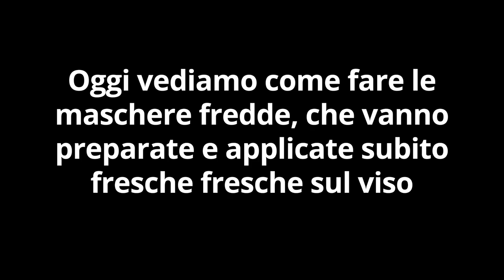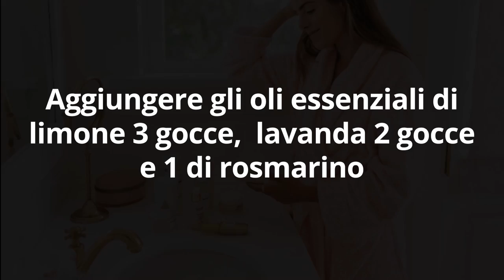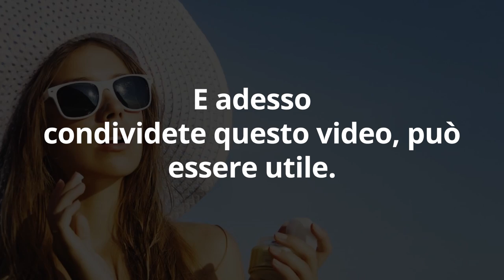PELLE GRASSA o PELLE SECCA? Non SPENDERE una FOLLIA in CREME SBAGLIATE, fai questo invece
Ciao amici! Pelle secca o pelle grassa? Basta spendere una follia in creme sbagliate che non funzionano per il tuo tipo di pelle... Fai invece le 2 maschere naturali super-efficaci che spiego in questo video.

🌱 Questo è un ottimo olio essenziale di limone ►

🌱 Ho scelto per te questo olio essenziale di eucalipto aromatico ►

🌱 Prova questo delizioso olio essenziale di menta ►

🌱 L'olio essenziale di lavanda è un classico, questo è un buon prodotto ►

🌱 L'olio essenziale di rosmarino è poco usato, ma molto potente.
Ecco un buon prodotto ►

Nota bene

Simona Vignali